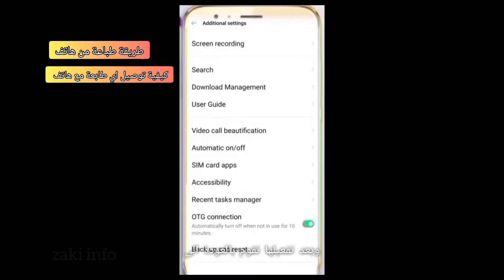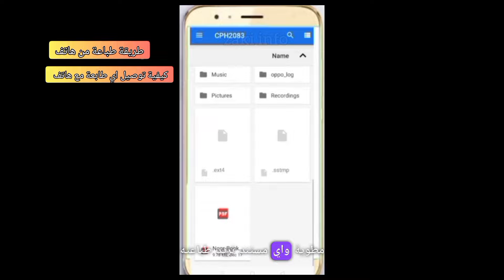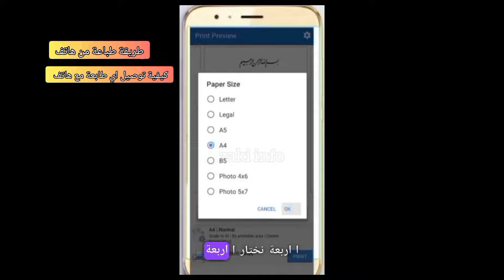كيفية ربط طابعة مع هاتف | طباعة باستخدام الهاتف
درس جديد حول طريقة الطباعة بواسطة الهاتف من خلال ربط الهاتف بأي نوع من أنواع الطابعات وطباعة جمع الملفات الموجودة على الهاتف باستعمال تطبيق مجاني بسيط جدا بمواصفات ووظائف هائلة.

طباعة من الهاتف
طباعة باستخدام الهاتف
كيفية الطباعة من الجوال
طباعة عبر كابل otg
طباعة المستندات من الهاتف
ربط الهاتف بالطابعة
طباعة الصور من الهاتف
طباعة PDF من الجوال
أفضل تطبيقات الطباعة
طباعة بدون كمبيوتر
الطباعة السريعة من الهاتف
طباعة الملفات بسهولة
إعدادات الطابعة للهاتف